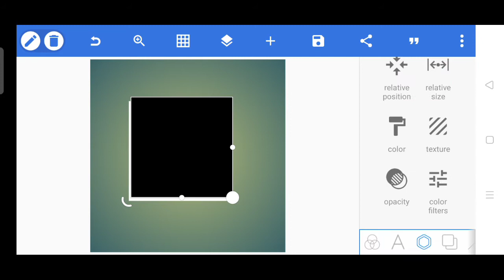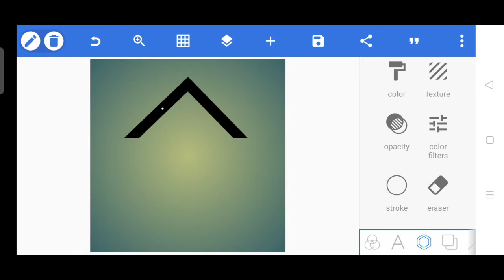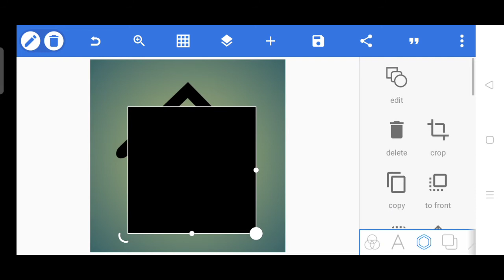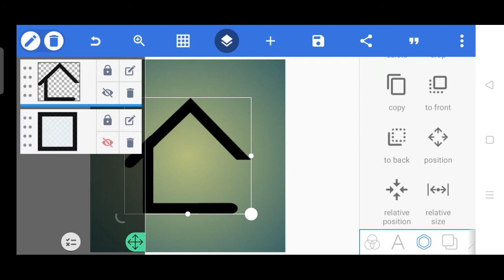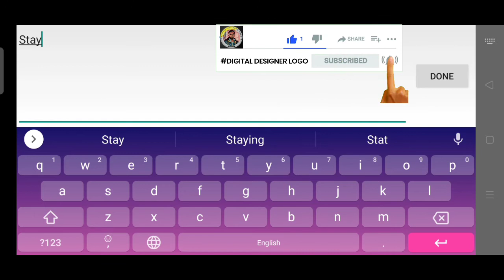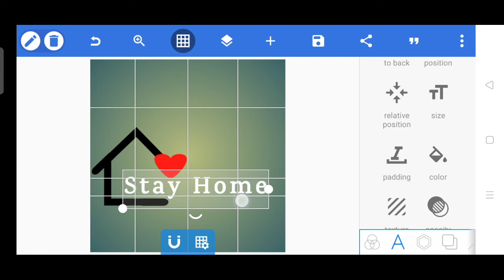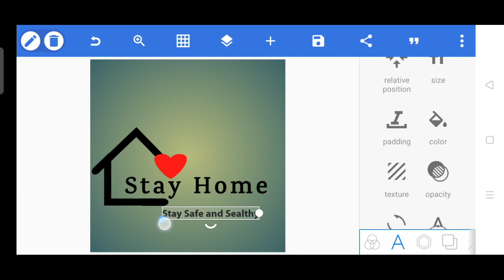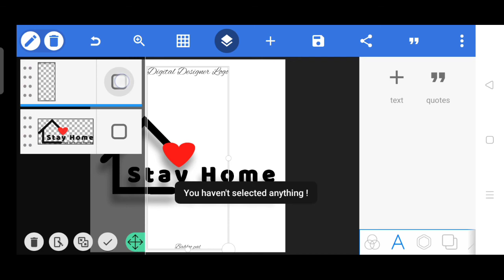Stay Home stay safe and Sealthy Pixellab logo design tutorial video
agar aapko app ling chahie to play store pay search Karen Pixellab app ise apne phone mein install Karen aur sikhna shuru Kar.

Abhi naya naya channel hai Tu please support Kare

Ya vector file PNG photo search karne ke liye ha,

1 Wet your hair
2 Squeeze shampoo in
   Your palm & lathar it up
3 Apply the lather to the sealp
   and gently massage
4 Rinse the hair with
   Water
5 Dry your hair with towal
6 Get soft shiny
  and Healthy Hair

Protect link
content://media/external/downloads/5656